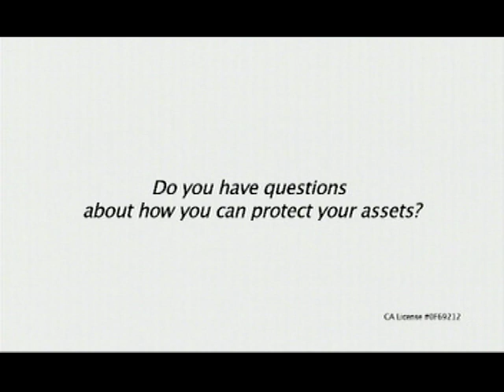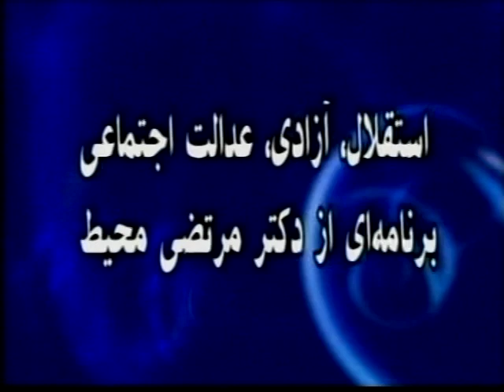Dr Morteza Mohit * Jan 14, 2012 *